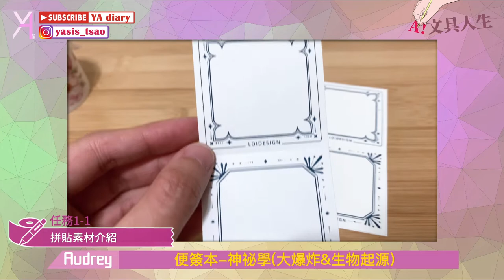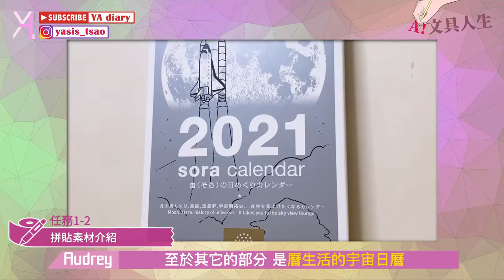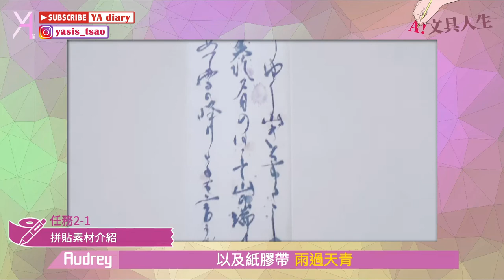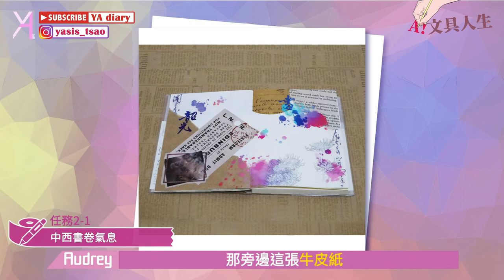【拼貼旅團】YA拼貼之旅首波分享！成為踏上拼貼航道的文具控吧🚣🏻｜文具人生｜Vlog｜YA diary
在@棋樂玩文具 雀屏的呼朋引伴之下……
一群文具控踏上了拼貼的偉大航道🎖
不只讓拖延症患者YA，
開始規律的公開拼貼人生😂
同時也見識到好多大神的絕美拼貼❤️

IG搜尋#拼貼旅團
就能找到許多作品🥸

YA也會定期以影片分享每一輪的創作細節💕

【傳送門咻】
0:00 拼貼旅團第一回📝
0:29 拼貼任務1-1(樂意)
1:38 拼貼任務1-2(樂意)
2:30 拼貼任務2-1(曼殊沙華)
3:49 拼貼任務2-2(曼殊沙華)